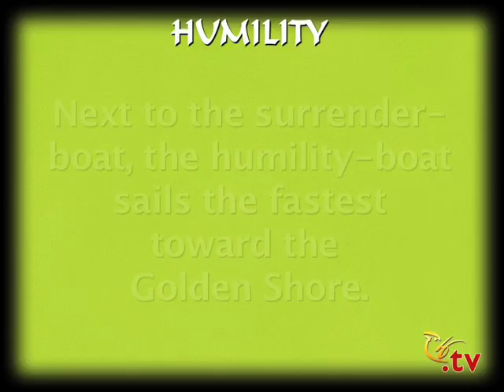Sri Chinmoy's Colour Kingdom, Part XII: Humility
In this series Sri Chinmoy gives his spiritual interpretation of colour. Colours are essential for our life. As an artist himself Sri Chinmoy loves colours but he also has a feeling for which qualities come from particular colours. In 1974 the first edition of his book "Colour Kingdom" was published, presenting around 50 different shades of colours together with the quality and one poem about the subject. This video is the property of